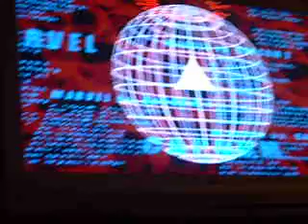2/6/11 MvC2: StriderZero96 vs Torabisu FT10 (Part 2)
StriderZero96 (MSP) vs Me (Sent Strider Doom)